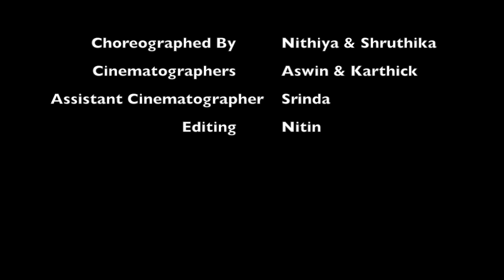Guleba Dance Cover | Gulebagavali | Sithara Dance | Nithiya & Shruthika Vijayakumar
Our first dance cover to Prabudeva's Guleba by Anirudh Ravichander. Watch and enjoy!

Song: Guleba
Artist: Anirudh Ravichander and Mervin Solomon
Movie: Gulebagavali
Cinematographers: Aswin Asokan and Karthick Umapathy
Assistant Cinematographer: Srinda Ignatius
Editing: Nitin Kodali
Choreography and Dance: Nithiya and Shruthika Vijayakumar
Check out my exceptionally talented friend Abinaya Selvanathan's channel who designed our beautiful YouTube channel art. Channel link will appear towards the end of the video.